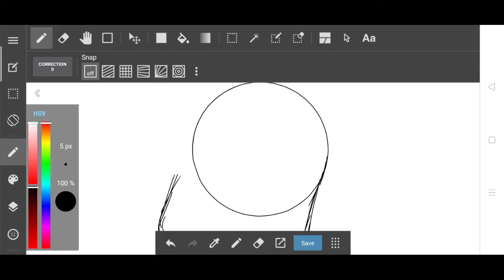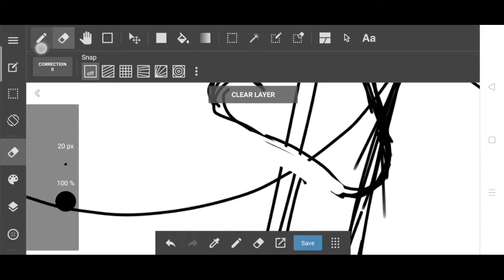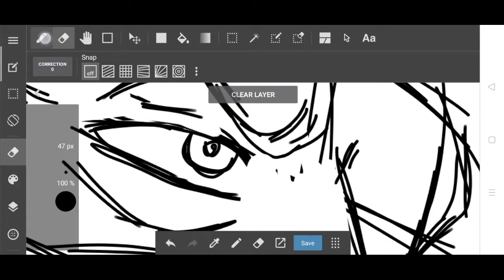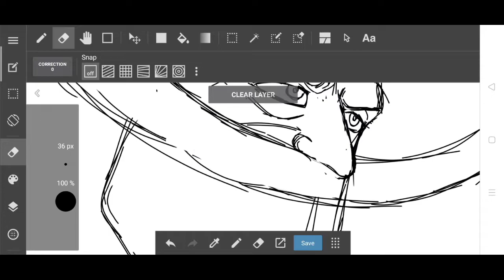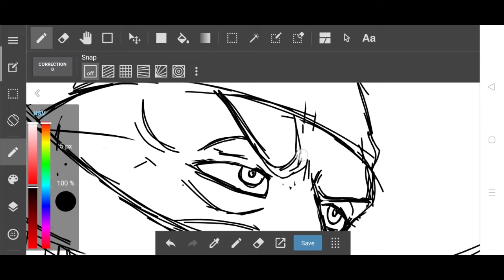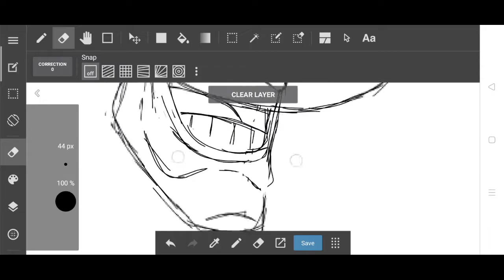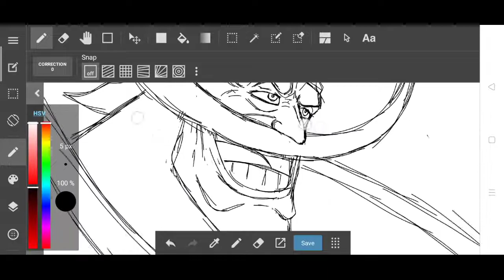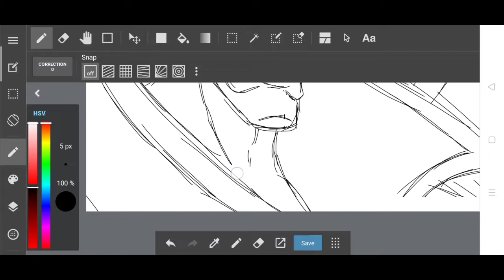Speed drawing fan art || Shirohige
Gambar shirohige sangat mudah dengan aplikasi medibang paint, yg bisa di download langsung di playstore atau bisa langsung klik link di bawah ini.